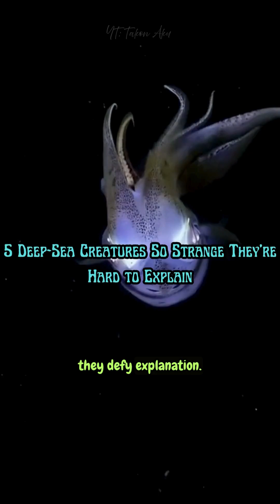5 Deep-Sea Creatures So Strange They’re Hard to Explain!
5 Deep-Sea Creatures So Strange They’re Hard to Explain!

From transparent heads to glowing vampires of the ocean, these are the top 5 weirdest deep-sea creatures you’ve probably never heard of! 🌊👽